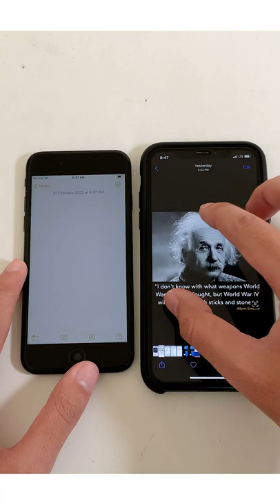Pinch to Copy Photo - Never Been This Easy